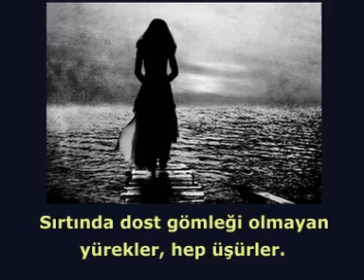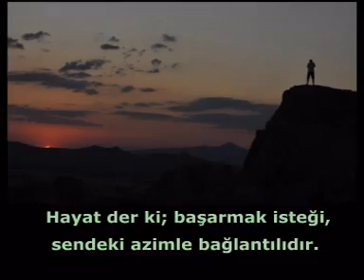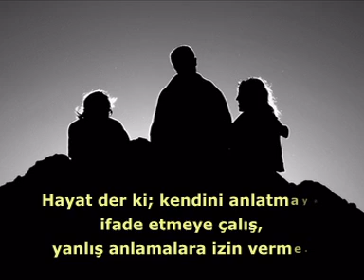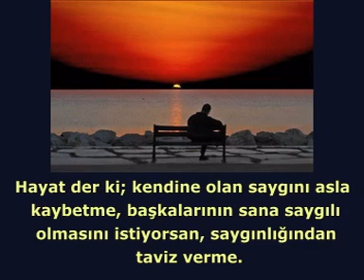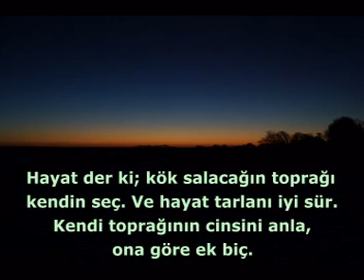HAYAT DER Kİ...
* Sırtında dost gömleği olmayan yürekler hep üşürler.